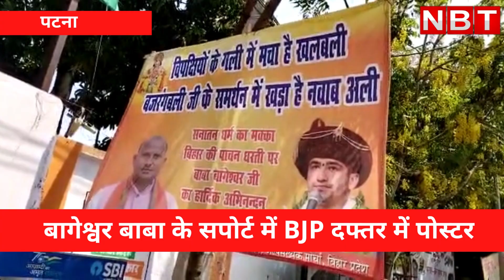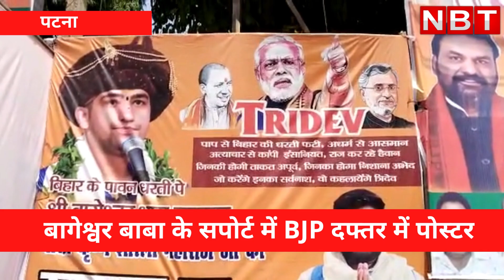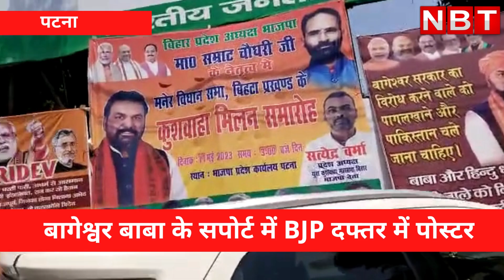Bageshwar Baba वाले Dhirendra Shastri के सपोर्ट में BJP ऑफिस के बाहर पोस्टर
बागेश्वर वाले बाबा धीरेंद्र शास्त्री के सपोर्ट में बिहार बीजेपी के ऑफिस के बाहर पोस्टर लगे हैं।